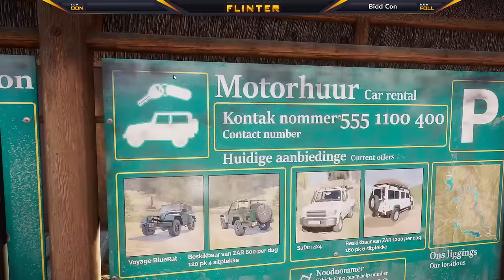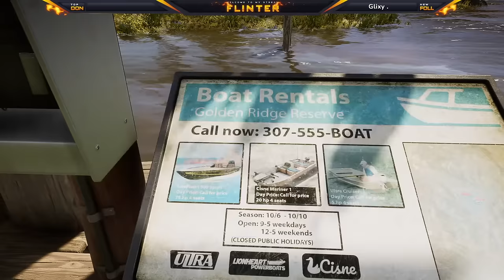Drinky Fishing Stream with @KillaKyGaming | Africa + Legendaries Later?!? | theAngler LIVE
There are plenty of drinks in the sea! Wait no, plenty of FISH!